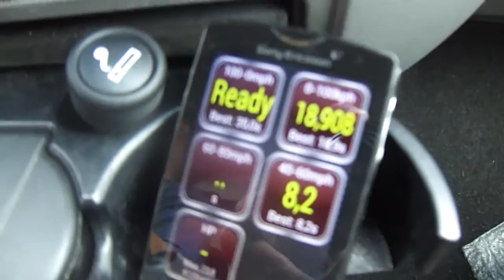[0 to 100 km/h] Mercedes Sprinter 518 CDi Contentor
O regresso dos vídeos no lado do passageiro!